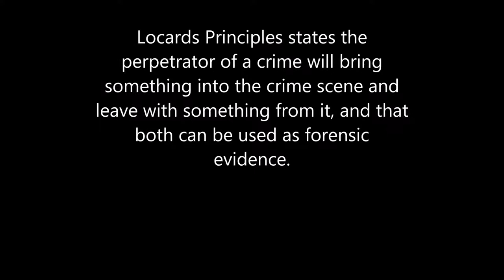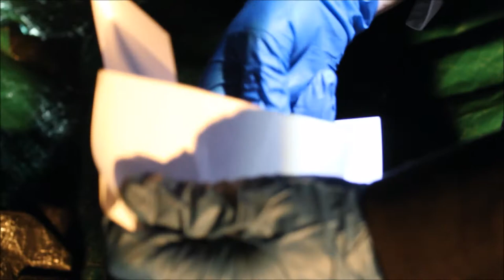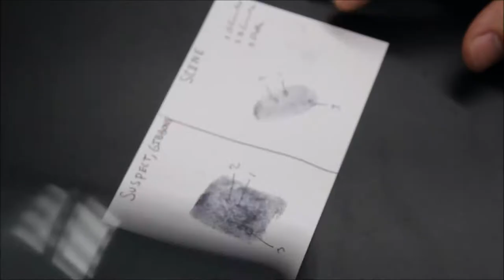Forensics Project updated